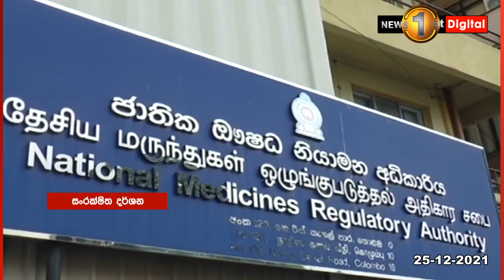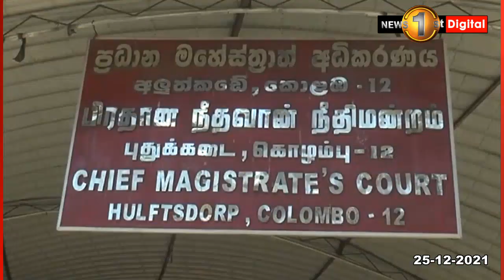දත්ත මගඩිය මතකද?